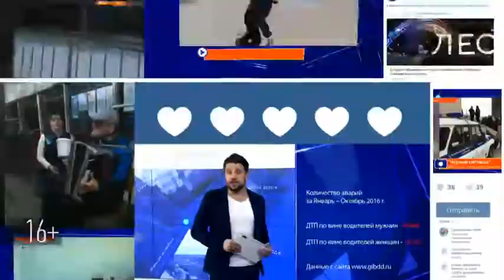Под Нижнекамском прошли казачьи игры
Участники сборов, юноши и их наставники, разбили палаточный лагерь. Несколько дней на его территории проходили соревнования и тренинги.